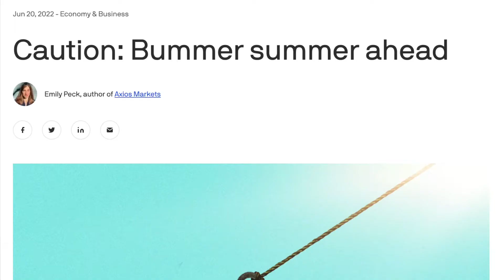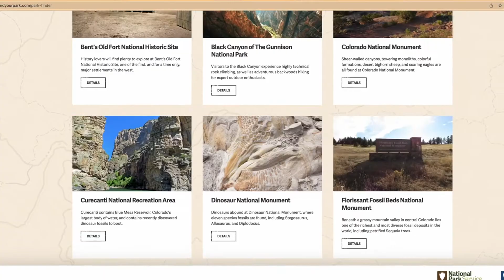10 Ways to Save Money This Summer 2025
In this video, I share 10 ways to save money this summer. The latest inflation numbers mean that many things are getting expensive and the price of gas will certainly curtail many travel and adventure plans, so it's time to look at frugal and sustainable ways to enjoy the summer.

Summer Essentials:
Picnic Blanket
(get the ones with a waterproof backing so that you can place it on wet grass with no issues)
Soft Cooler (soft coolers will take up less space when empty)
Reusable Ice Pack (or reuse the ones that come in your food deliveries)

VIDEO CHAPTERS
00:00 Intro
01:45 Check Out the Library
04:30 Visit Public Parks
05:30 Check Local Events
06:25 Check Out Plays in the Parks
07:05 Check Out a Movie Matinee
07:40 Get Outdoors
09:40 Ask for Discounts
10:20 Ask for Yearly Membership Gifts
10:46 Pause Monthly Subscriptions and Services
12:05 Bring Food From Home
14:20 Outro

Sisters for Financial Independence (Sisters for FI) provides personal finance resources to help you manage your money better so that you can build a life of impact today and tomorrow. Money can be a change for good. Make that change count for yourself, your family, and your community.